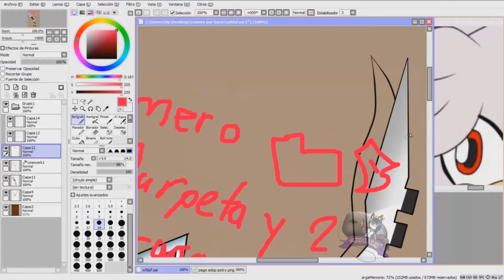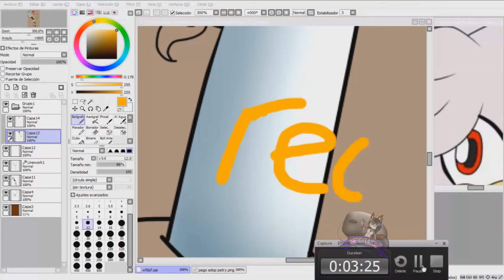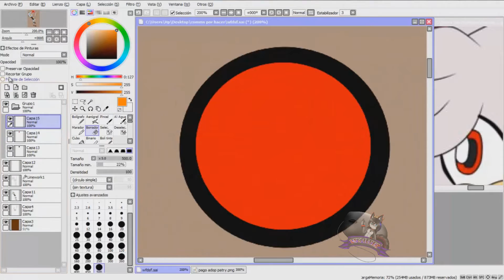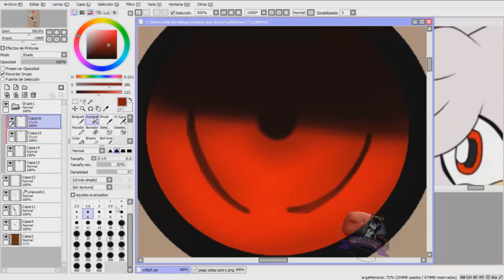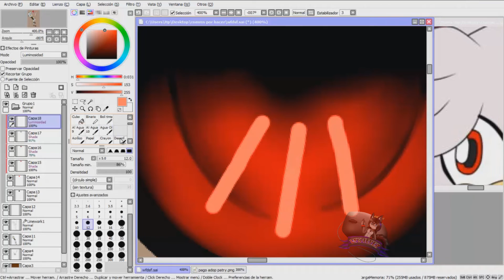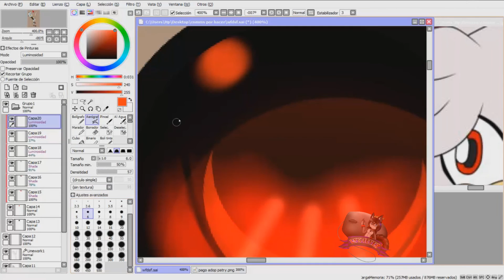Tutorial de ojitos|| hecho a mouse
Brandon quedate viendo hasta el final